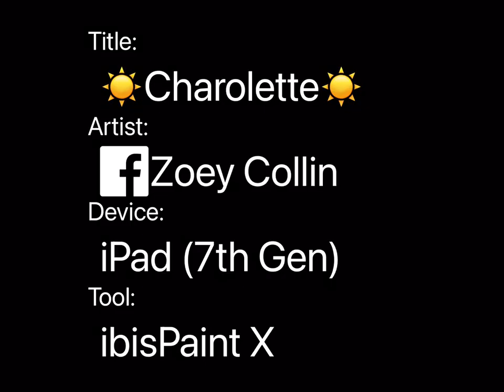☀️Charolette☀️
Something I just decided to do